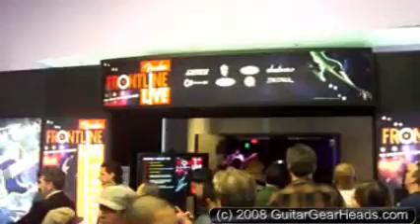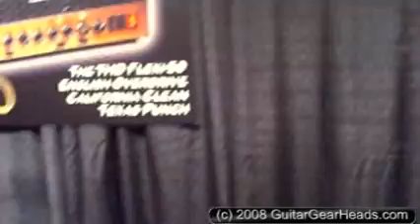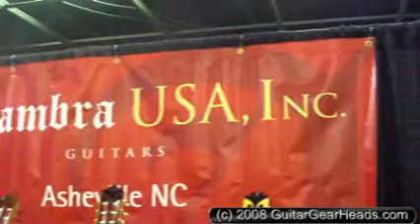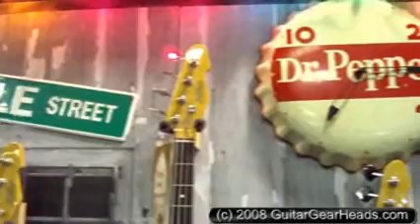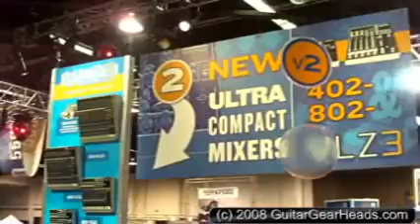2008 NAMM Show - Day 3 - GuitarGearHeads.com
2008 NAMM Show - Day 3 - See the sights with GGH!

Day 3:
Miscellaneous Performance Highlights
Breedlove
Collings
James Trussart
Alhambra USA
Godlyke Pedals
Alvarez Guitars
Marshall Amplifiers